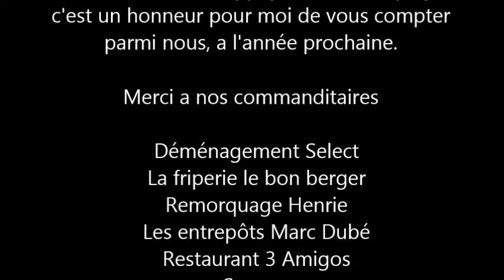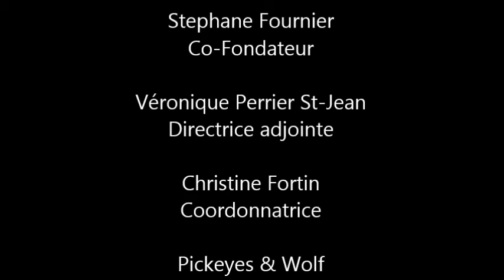3 ieme édition A l'abri de l'hiver 2015 (Un Jour D'espoir)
Pour la 3 ieme édition de notre événement "A l'abri de l'hiver" cette année fût un merveilleux succès.

J'aimerais dire un gros merci à mon équipe qui était présente pour cette belle journée spéciale et magique.

Simon Arsenault & Véronique Perrier St-Jean et leurs 3 enfants, Christine Fortin & Azer et leur fils, Denise Blanchette, Annick Leblanc-brunet, Annie Lyrette, Josée Lyrette, Kevin Lyrette-Vernier, Claudie Lyrette-Thibeault, Paschal Nonius, Mya Vernier, Patricia Ladouceur, Amy Lemieux Assadi, Alex Saumure, Yeuxbleues Bella et son fils, Isabelle Pelletier, Dennis Marquis, Caroline Caron

Sans oublier le reste de l'équipe qui est aussi derrière Un jour d'espoir, qui a aussi fait partie de la préparation.

Marie Pascale L, Brigitte Quesnel, André Arsenal De Sylva, Mi Lemieux, Sarah Clément, Cristine Plourde, Chantal La, Roxane, Natacha Frappier et le co-fondateur Stéphane Fournier.

J'aimerais remercier tous ceux qui ont pris part à cette belle aventure, qui ont travaillé avec cœur. Une équipe de rêve, je suis heureux d'en faire partie. Merci pour votre amitié, j'ai vraiment passé une belle journée en votre présence.
Sans oublier les nombreux donateurs, votre générosité est grandement apprécié, l'équipe vous dit merci au nom de tous les sans-abris, merci de votre contribution et de votre temps. Vous avez fait une grosse difference pour cet hiver pour ces gens dans le besoin et j'en suis très reconnaissant, sans vous "Un jour d'espoir" n'existerait pas, votre aide est indispensable.

Merci au Super C du plateau de Hull, qui nous a permis de faire une levée de fonds, avec l'aide d'André Arsenal De Sylva qui m'a aidé en offrant son album au gens qui faisaient un don de 5$ et plus. Remorquage Henri et les entrepôts Marc Dubé qui me fournissent un locker pour les dons, patate chez Mike qui me donne les canettes ramassées des clients, Pascal Villeneuve commandité par Pom qui nous fourni le pain, le restaurant 3 amigos et les employés pour les dons de vêtements, un commanditaire anonyme qui a fourni assiettes, ustensiles et verres, la friperie le bon berger pour tous les dons de vêtements reçus qui grâce à toi, les hommes ont pu avoir du linge chaud, j'en avais déjà pas beaucoup pour les hommes, le groupe de mon amie Natacha Frappier Donnez au suivant qui a donné généreusement durant l'année et d'avoir parlé de nous à la radio ainsi que déménagement Sélect pour les dons de tuques, le transport de tous les dons pour l'événement et toute l'aide apportée. Je vous dis un énorme merci du fond du coeur de m'appuyer dans mes projets, c'est un honneur pour moi de vous compter parmi nous.

Merci a nos commanditaires

- Déménagement Select
- La friperie le bon berger
- Remorquage Henrie
- Les entrepôts Marc Dubé
- Restaurant 3 Amigos
- Super c
- patate chez Mike
- Pascal Villeneuve franchisé par Pom
- 1 commanditaire anonyme

Ceut qui veule donné des dons, pour contribué au dîné de Noël, contacté moi en privé. Merci de votre collaboration.

Chaque don de 20$ et plus' nous pouvons également vous faire parvenir un reçu pour fin d’impôts.

Notre mission est de fournir une aide humanitaire permettant de contrer le mal-être, l'itinérance et la solitude.

Nous ne pouvons pas aider tout le monde, mais tout le monde peut aider quelqu'un. Tous ensemble pour un meilleur demain.

Mes sincères salutations

Denis Blanchette
Directeur général / Fondateur

Stephane Fournier
Co-Fondateur

Véronique Perrier St-Jean
Directrice adjointe

Christine Fortin
Coordonnatrice

Pickeyes & Wolf
Travailleur de rue

Voici notre boutique en ligne.

Mes liens
Un jour d'espoir

‪#‎unjourdespoir‬ ‪#‎lesecritsdhistoiredevie‬
‪#‎CanalDespoir‬ ‪#‎lovelife‬

Merci a Josee Lyrette pour la correction.